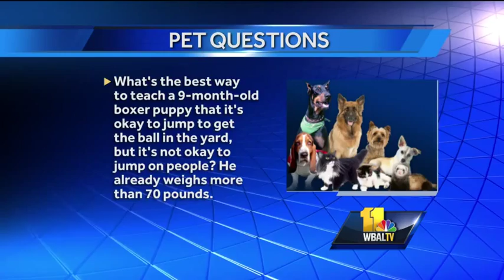Pet Questions: How to stop dog from jumping on people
What's the best way to teach a dog it's OK to jump for a ball but not onto people?